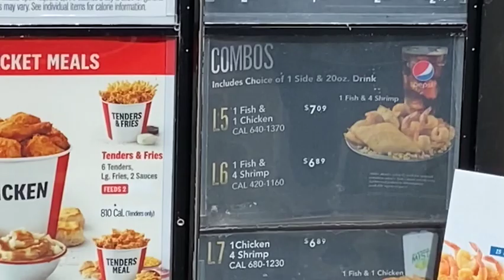Brickeats... Long John Silvers???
Di you know that Long John Silver's is still around? If you wonder why all the stores are disappearing, watch this video and see why!